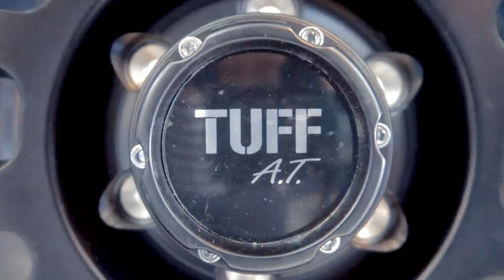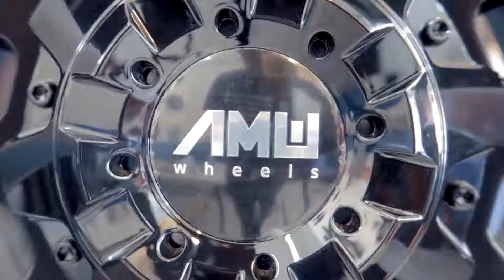Pilihan Velg Pajero Sport dan Fortuner Dari Ring 17 – Ring 20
Tampilan Mitsubishi Pajero Sport dan Toyota Fortuner akan semakin keren, gagah, dan kekar kalau pake pilihan beberapa velg berikut ini.
Desain yang dimiliki beberapa velg ini memang cocok untuk mobil Mitsubishi Pajero Sport dan Toyota Fortuner.
Velg ini tersedia dari ring 17 sampai ring 20 dan bisa dibeli langsung di seluruh cabang Ottoban Indonesia.